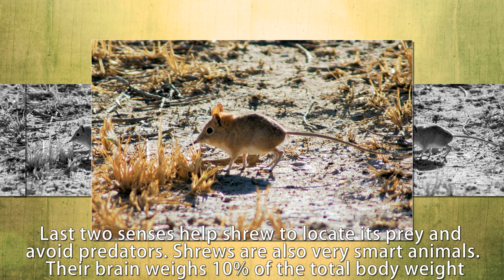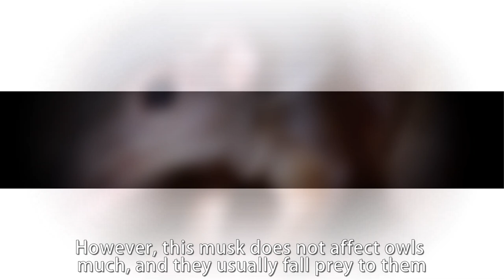Strange and unbelievable facts about Shrews